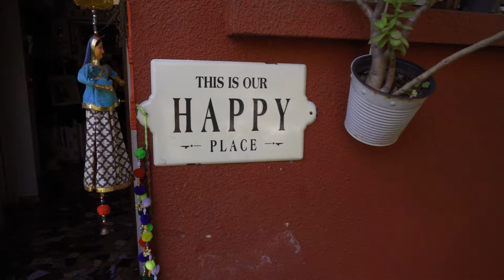FrutosDeLaConversa - Capítulo 4: Celebración en familia con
¿Ya sabes qué preparar para tu próxima cena navideña? 🎄 Inspírate con el nuevo capítulo de FrutosDeLaConversa y descubre las riquísimas preparaciones de nuestra querida @connieachurra para deleitar a todos tus invitados en esta Navidad 💚 ¡Siempre con la ayuda de Frutos del Maipo! 🍃